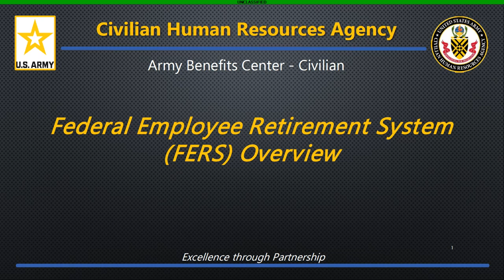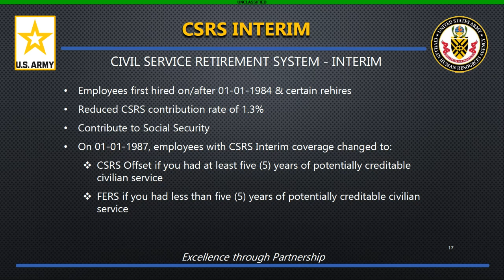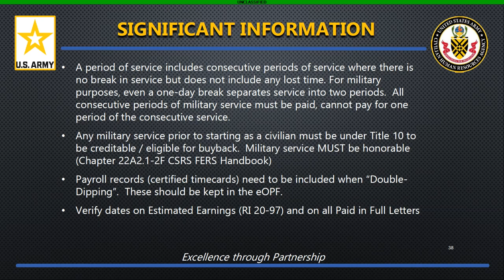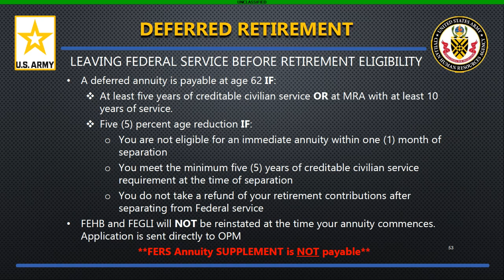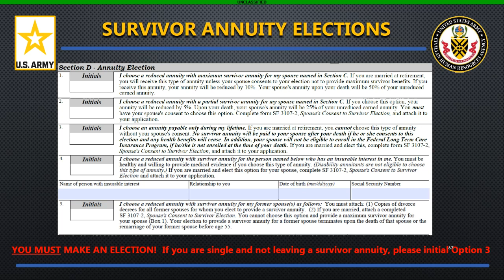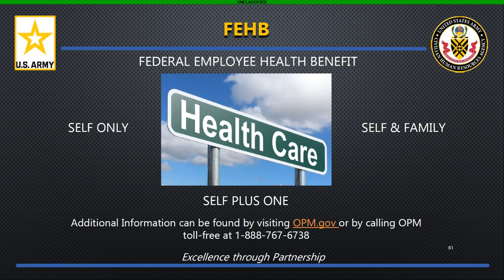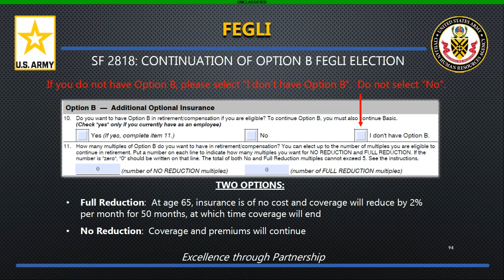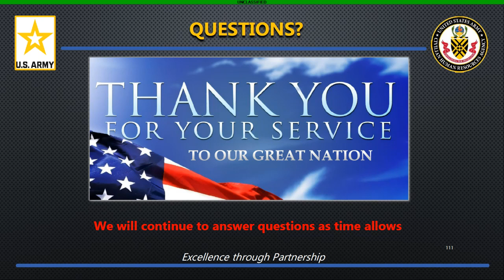FERS Pre-Retirement Overview - Live recording from 01/09/2024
This three-hour briefing provides information regarding the FERS retirement system, the systems we use, how to apply for retirement and how your benefits effect retirement.  This informational briefing is targeted to those employees in their late or imminent career stage within five years of retirement. **Note:  This recording will include many drops in connectivity during the briefing due to inclement weather.